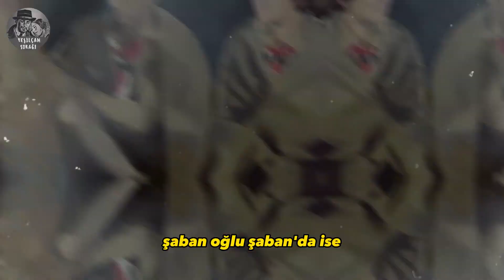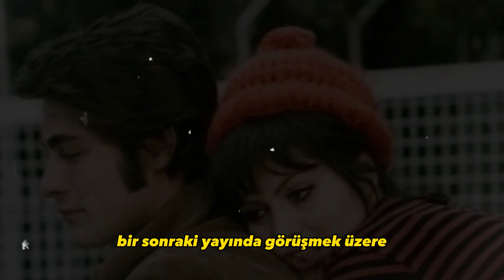Kemal Sunal ve Şener Şen Filmleri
Bu yayında Türk sinemasının en efsane ikilisi Kemal Sunal ve Şener Şen'in birlikte rol aldığı yapımlardan söz ettik. 1976 yılında başlayan birliktelik, 1981 yılında sona erdi. İkili bu süreçte dokuz filmde birlikte rol aldılar. Ve Yeşilçam sinemasına unutulmaz kesitler kazandırdılar.

Kemal Sunal - Şener Şen filmleri

Hababam Sınıfı Sınıfta Kaldı (1976)
Hababam Sınıfı Uyanıyor (1976)
Tosun Paşa (1976)
Süt Kardeşler (1976)
Hababam Sınıfı Tatilde (1977)
Şaban Oğlu Şaban (1977)
Çöpçüler Kralı (1977)
Kibar Feyzo (1978)
Davaro (1981)